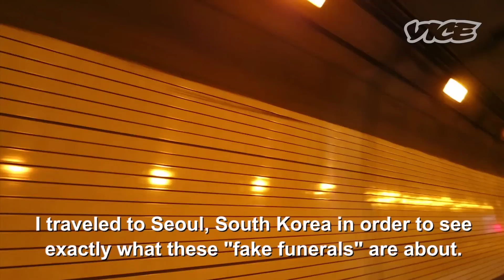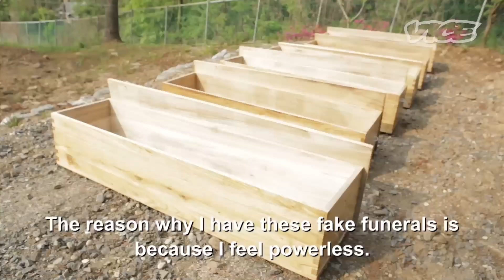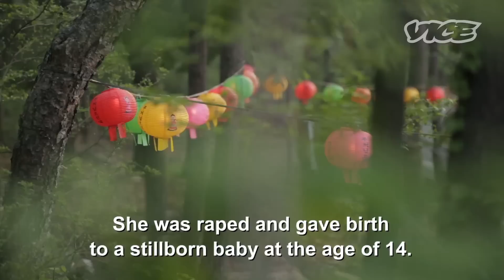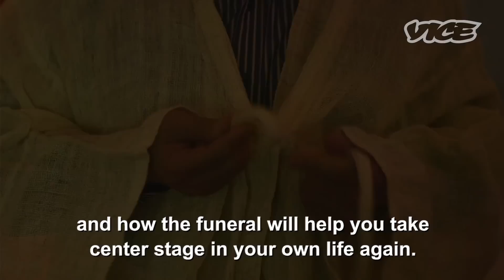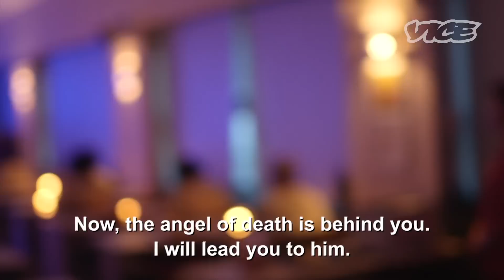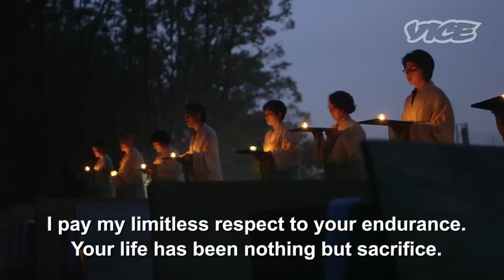A Good Day to Die: Fake Funerals in South Korea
Whilst the rest of the world gorges itself on K-Pop, Korean movies, and smartphones produced by Korean tech giant Samsung, Koreans themselves have never been more bummed out. With over 14,000 of its citizens killing themselves in 2012, South Korea is the suicide capital of the developed world, despite its booming economy.

This troubling trend has resulted in a lot of national soul-searching and the formation of the "Well Dying" or "Near Death" movement, which aims to help people appreciate their lives more and thus reduce the number of suicides. The most bizarre manifestation of this movement is the rise of "Fake Funeral" services, where people are lectured by a philosophical guru, told to write out their own eulogies, and ultimately climb into a coffin to meditate for 30 minutes so as to experience the afterlife.